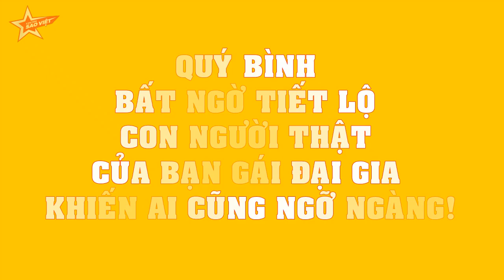Quý Bình BẤT NGỜ tiết lộ con người thật của bạn gái đại gia khiến ai cũng NGỠ NGÀNG!